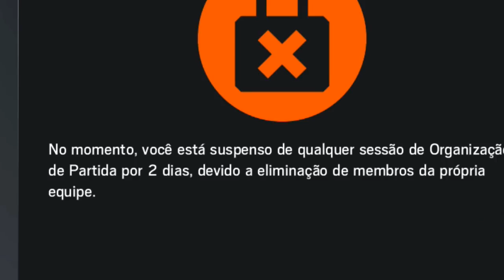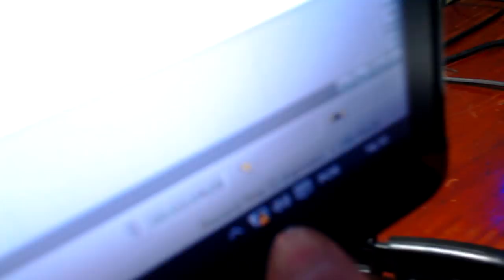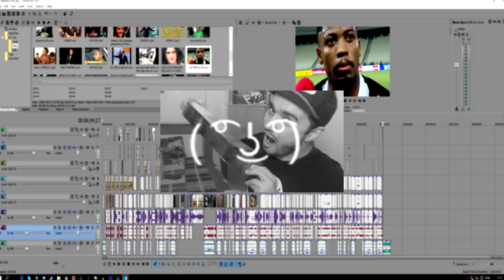Rainbow Six O PIOR GLAZ GRINGO QUE VOCÊ VAI VER HOJE!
Fala seus lindo vídeo novo como sempre aquela zoeira insana no Rainbow SIx hehe dessa vez em server gringo rindo horrores com a burrice dos caras...